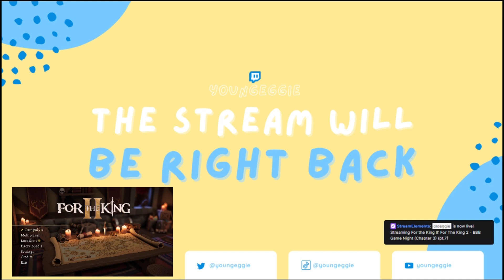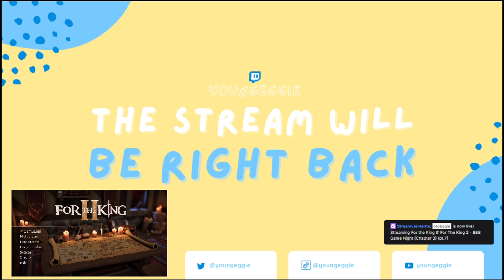Playing The Third Chapter Of FTK2 - BBB Game Night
Breakfast Bureau Game Night! This is our seventh session on For The King 2 :D

Long-Form, Un-Edited Stream

Breakfast Bureau is a group of friends that play video games together! MacWallce and YoungEggie are two of those members and they are the one's featured here in this series!